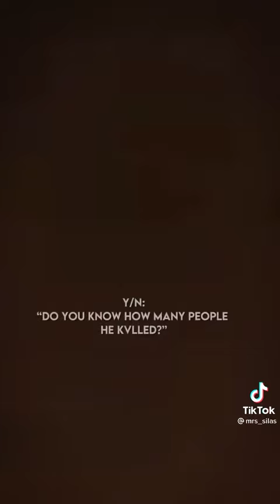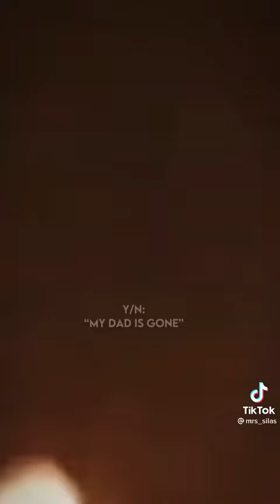Y/n Hope Mikaelson